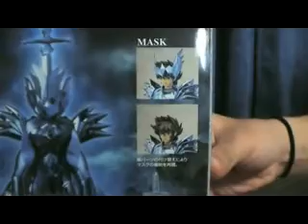ML 28285024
Video Migrado